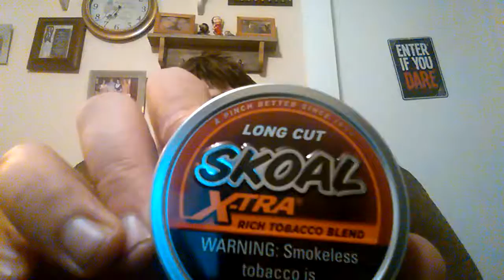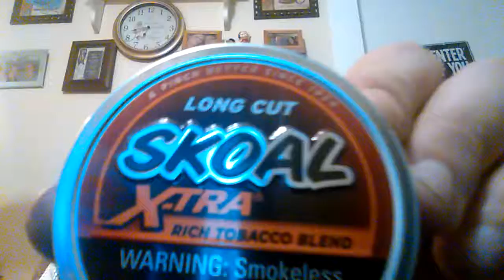SKOAL Long Cut Extra Rich Review